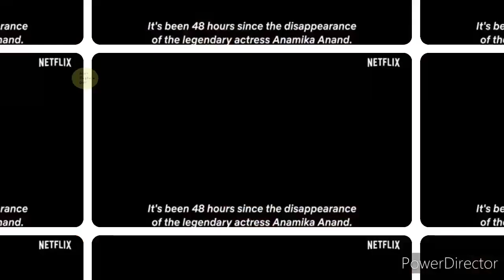Maja ma trailer. movie update. Madhuri Dixit. line explain 007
Highlights:-

madhuri dixit ki movie love story, madhuri dixit ki movie prem granth, madhuri dixit ki movie full hd,
madhuri dixit ki movie hindi,
madhuri dixit ki movie hd,
madhuri dixit ki movie full,
madhuri dixit ki movie purani,
madhuri dixit ki movie mrityudand, madhuri dixit ki movie aaja nachle, madhuri dixit ki movie saree